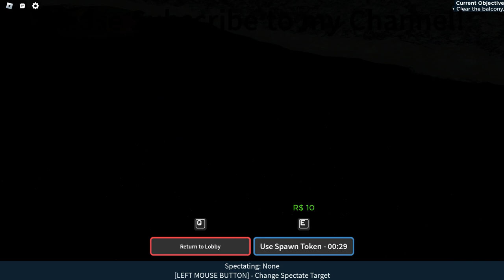slasher killer assault shooter roblox zombie stories